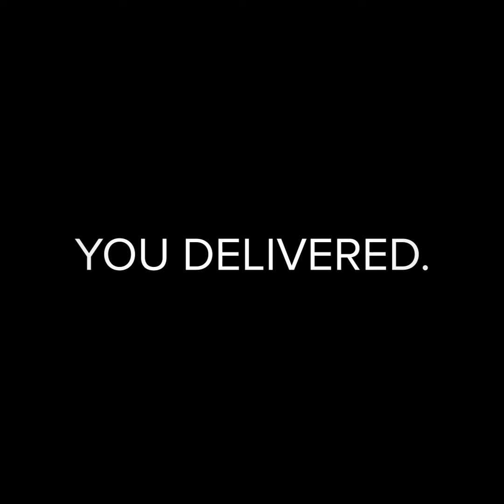"How You Save A Life"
We are asking you to stay home — it's How You Save A Life.

Thank you to the Fray for letting us use your song.